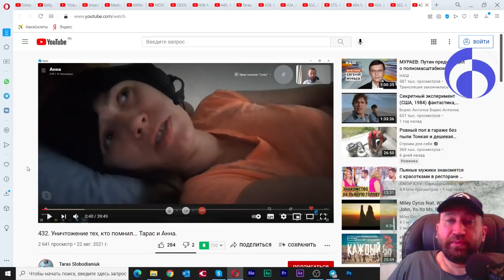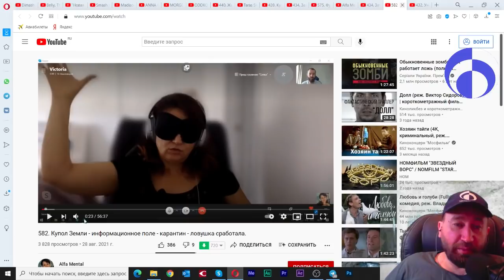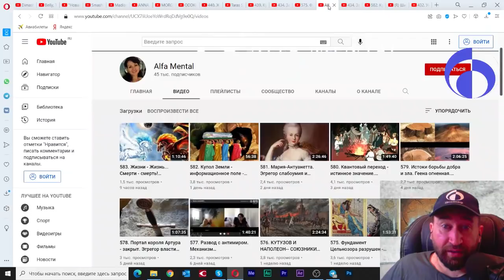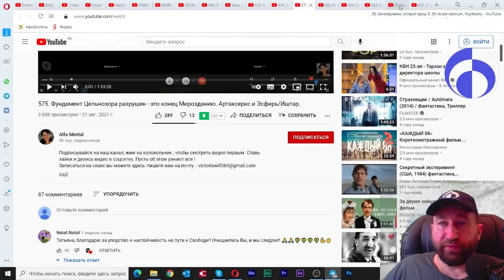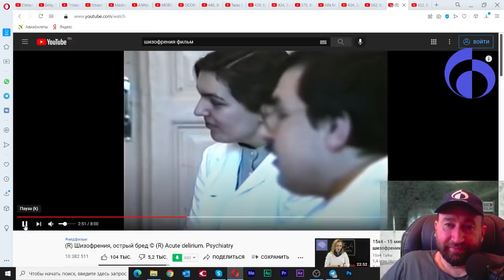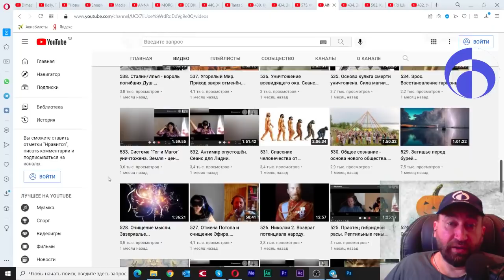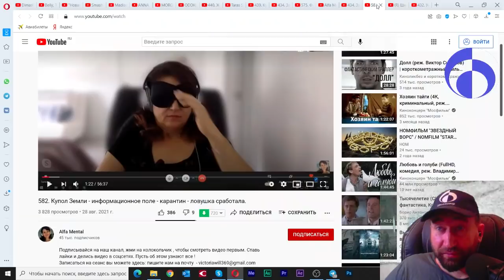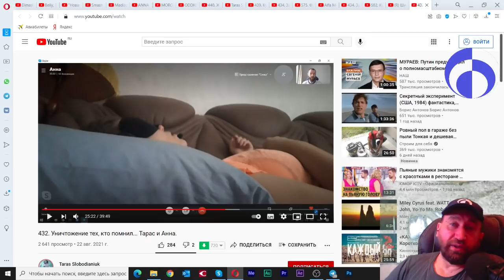Анна 1 часть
29 августа 2021